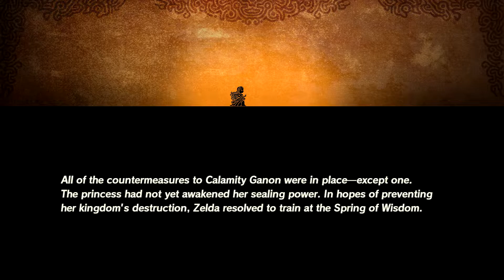Hyrule Warriors: Age of Calamity (Part 33)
~Calamity Strikes~

The time has come, Calamity Ganon revival has finally come and Zelda still hasn't awakened her sealing powers yet.  Zelda has set foot on training at Spring of Wisdom.  While the Divine Beast where set to protect Hyrule Castle, the corruption of calamity has awaken the Guardians swarms to trap Hyrule Castle.  Luckily, King Rhoam has order his people to evacuate before this happen.  But now, we are here to rescue the King of Hyrule.

Korok:  08:58, 16:30, 16:56, 20:38, 22:56, 24:06, 25:56.